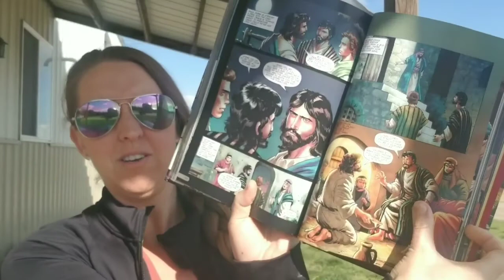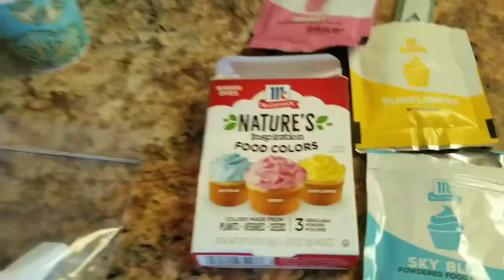Starry Family Adventures | Easter Weekend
It was a good weekend celebrating Easter with a few family members.  It was a different kind of year or sure but we aren't complaining!